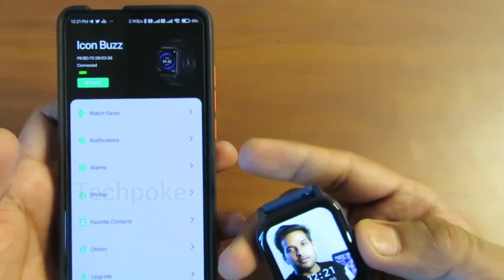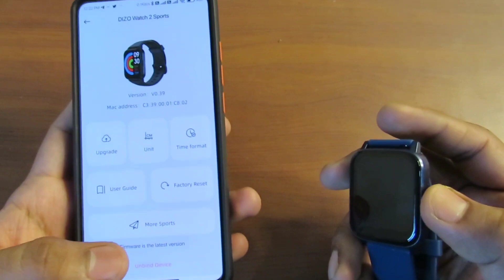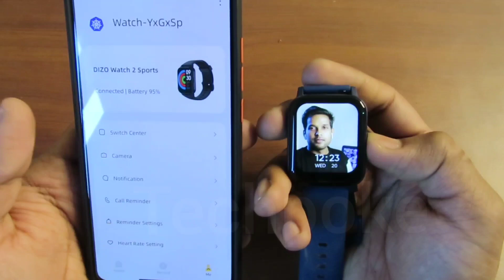dizo watch 2 Sports 🔥 update not available 😣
1. install this app
2. ad your product to cart
4. select address
5.  payment and place order

Guys aaj hum preview karnge best display watch ka jo ki best display ke sath aati hai so watch the video till end for final conclusion. Dizo watch 2 sports with amazing pricetag 2.5k to 3.5k

1. Pulse - (Black)

2. Boat xtend

3. Boat FLASH -=

4. Pro 3

5. Colorfit ultra

6. Helix Timex

7.  ASSIST

8. Verve ultra

9. Zebronics Zeb-FIT522CH

10. zebfit 3220ch

11. Fireboltt BEAST

12. Fireboltt 360

13. Realme watch 2 pro

14. Molise sense320

15. Molife sense315

16. MI REVOLVE

17. Bip u Pro

18. GTS 2 mini

19. Amazfit GTR 2e

Dizo watch 2 sports Techpokepreview
Dizo watch 2 sports price
Dizo watch 2 sports Temperature monitor